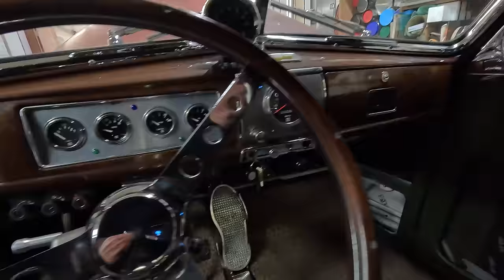Swamp Donkey! The First Build for Wildman Garage! Part 1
Avery and his Step son Jacob head over to Vancouver Island to pick up Avery's first oddball build! They pick up this custom 1 of 1 amphibious vehicle! Everything seems to be going well until the unthinkable happens when attempting to take it home.

Swamp Donkey Part 1!

Amazon Music